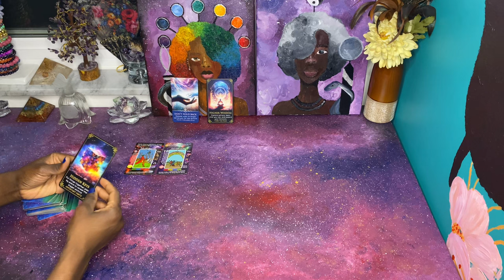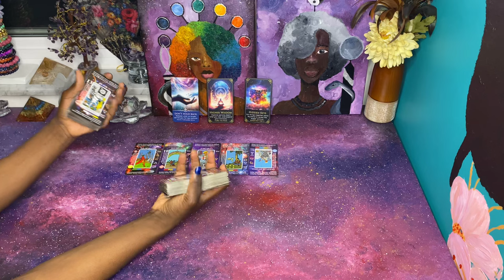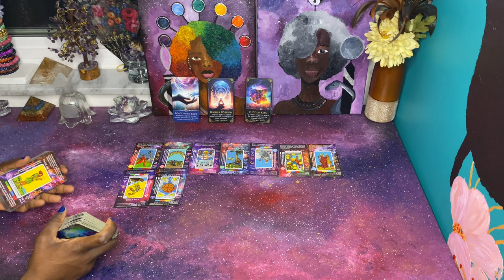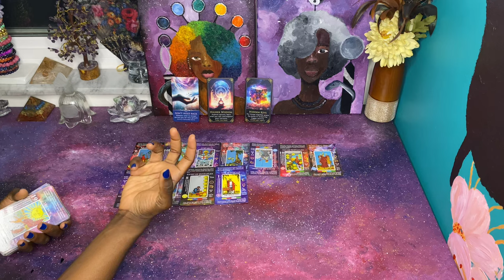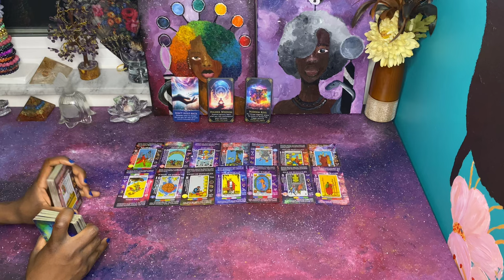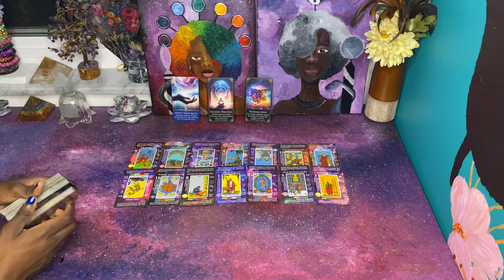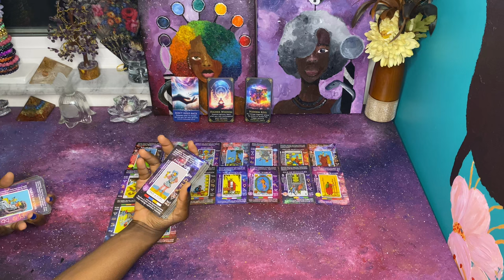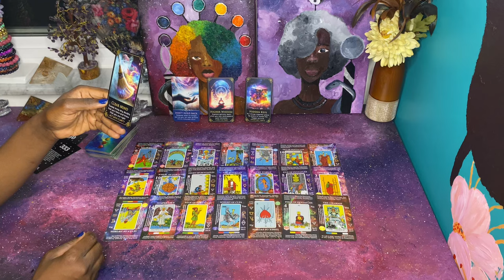A final Decision has been made & A plan will backfire | Tarot Card Reading